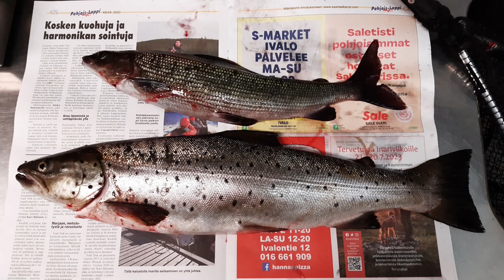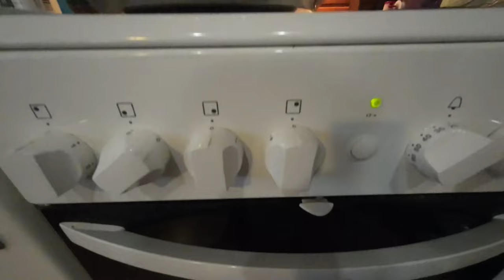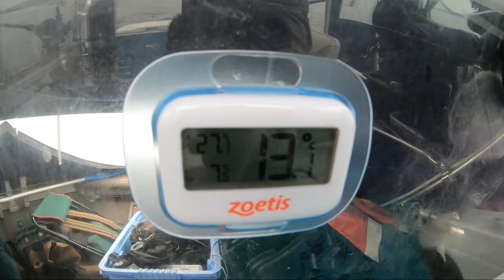Inarijärvi 2023 / Miten saat ruokakalat / Feat Water Wolf 2.0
Inarijärven 2023 retken 2. osa Paksuvuonon mökiltä käsin. Kunka saat ruokakalat pannulle helpoiten? Mukana matkassa Water Wolf 2.0 kamera, eli kuvaa tulee myös veden alta. Lake Inari 2023 second part. Including footage from Water Wolf 2.0 underwater camera. What is the easiest way to get fish for food?